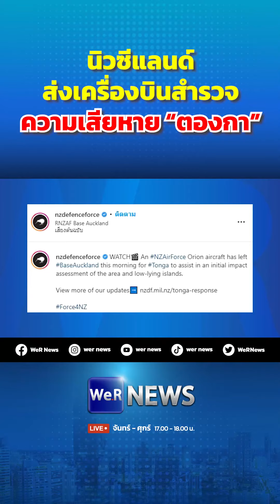We.R NEWS [18.01.65] - นิวซีแลนด์ส่งเครื่องบินสำรวจตองกา ประเมินความเสียหายภูเขาไฟ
We.R NEWS - ข่าวในมือคุณ 18.01.65